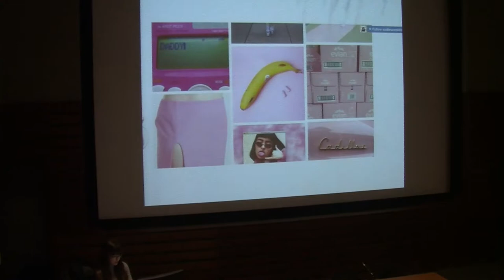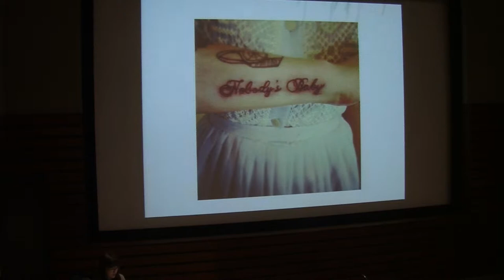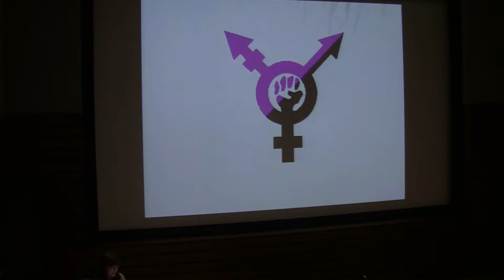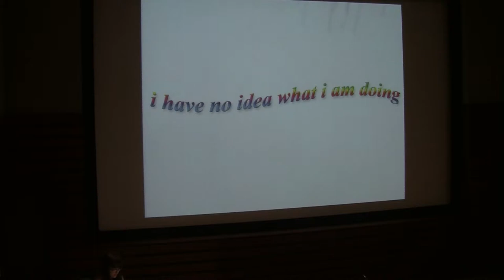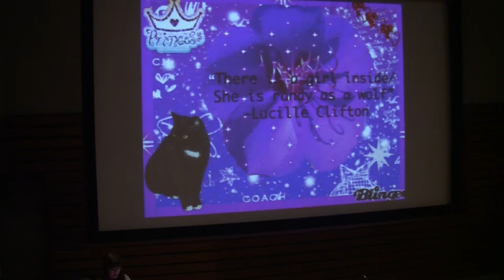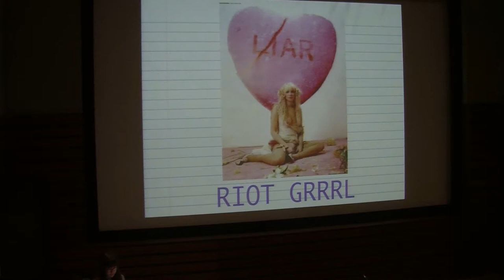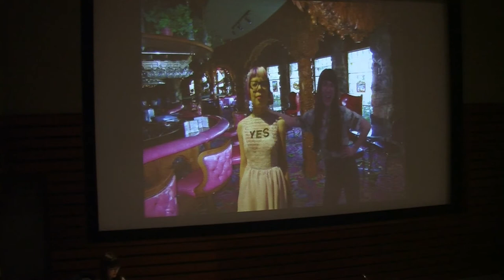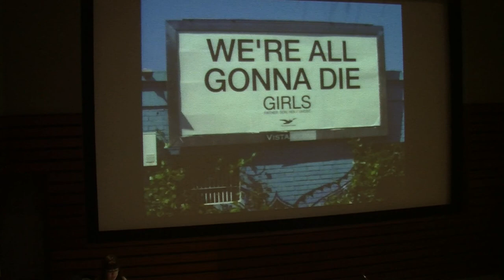Gurls and the Internet: Feminine Identity Construction Within the Digital Sphere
Annette Lepique for "Network Cultures" on March 7 2015.